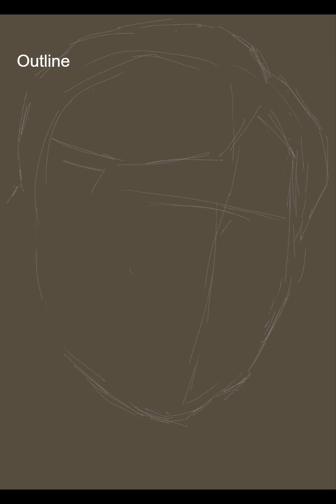"Man With Grey Hair" Portrait Digital Painting Timelapse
500 x 350px, CLIP STUDIO PAINT